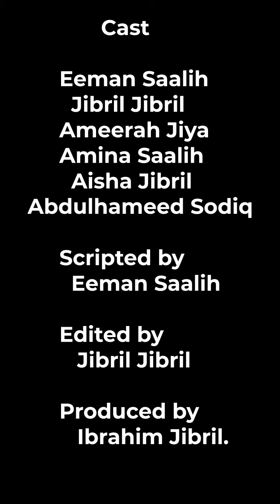Now you know who is a MAHRAM!!